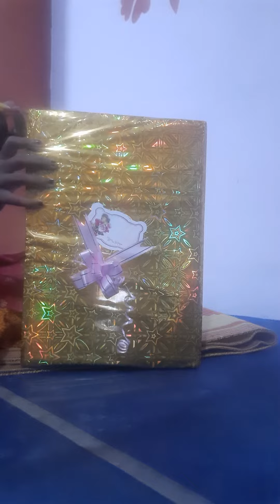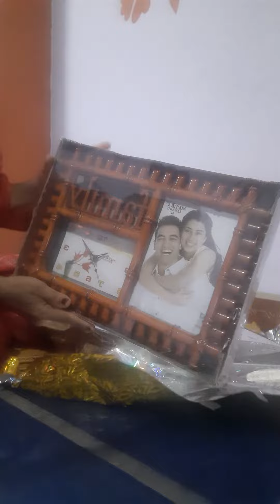Co-sister's love.. blessing from God.